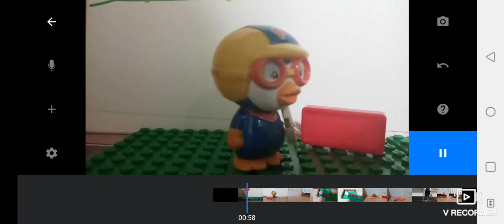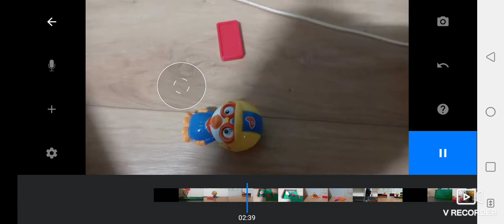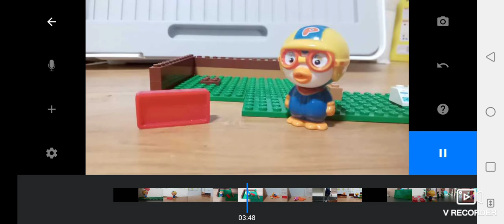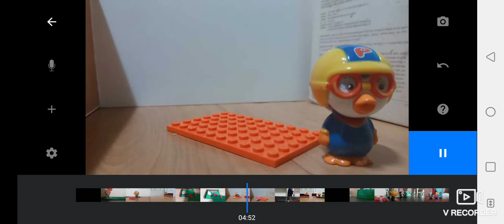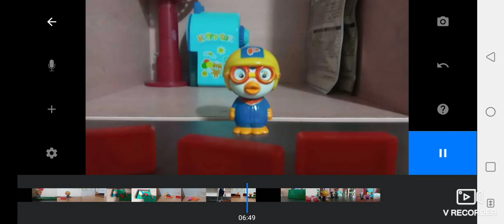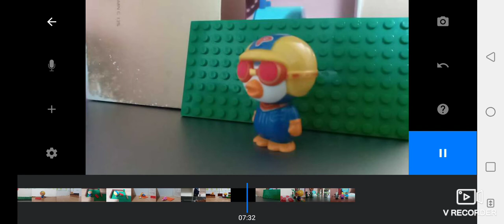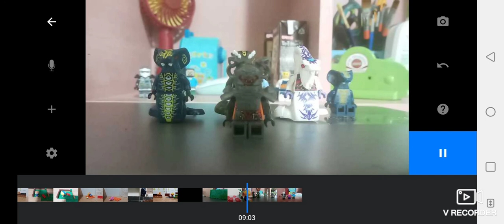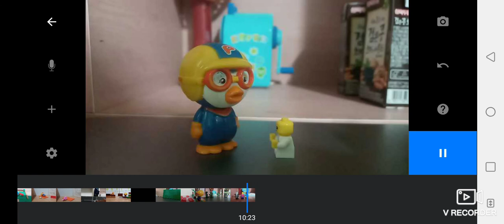stop motion studio - jellyfish jam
👥CAST👥
pororo
edey
Lloyd
NPC lego baby